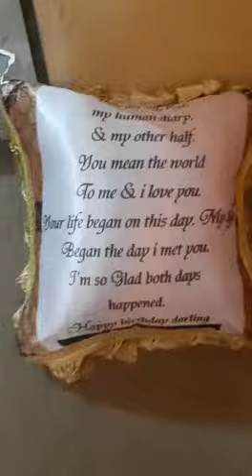Royal Throw Pillow